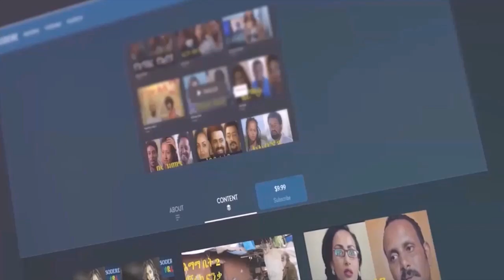ምድር ላይ ካሉ ስቃዮች ሁሉ የከፋ 😰 ቡና ቤት የምሽት ስራ እንደምሰራ ለልጆቼ እንዴት ብዬ ልንገራችዉ? | የእርቅ ማእድ@erq-maed-TV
እስቲ እናንተ በኔ ቦታ ሆናችሁ አስቡት? እኔ ማታ ወደስራ ስወጣ ልጆቼ እናታችን ወዴት ነዉ የምትሄጂዉ? ይሉኛል ለዚህ ምላሽ መስጠት አልቻልኩም።
እኔ ያለፍኩበትን ስቃይ ሌሎች እህቶቼ እንዲቀምሱት በፍጹም አልፈልግም ከዚህ ህይወት መች በተገላገልኩ እያልኩ እገኛለሁ | የእርቅ ማእድ
ባለታሪኳን ማገዝ ለምትፈልጉ 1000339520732 የኢትዮጵያ ንግድ ባንክ#የእርቅ_ማእድ

የእርቅ ማእድ ላይ መቅረብ ወይም የስነልቦና አገልግሎት ማግኘት የምትፈልጉ ሰኞ ጠዋት ከዘሪሁን ህንፃ ወደ አትላስ በሚወስደዉ መንገድ በተለምዶ ቺቺንያ በመባል የሚታወቀዉ
ወይም ሚኪሊላንድ ጎዳና NB Business Center 8ኛ ፎቅ ላይ የቢሮ ቁጥር 804 አገልግሎት ታገኛላችሁ። በተጨማሪም በስልክ ደዉላችሁ ቀጠሮ ማስያዝ ትችላላችሁ።

Breaking,Week,Episode,new,shall,how,Incredible,Group,Africa,virtual marriage counseling,Philosophy (Field Of Study),Quotation (Quotation Subject),Story Part,After School,
Marriage (Quotation Subject),Person,love (Quotation Subject),Amazing (Composition),Television (Invention),(TV Genre),online couples therapy,